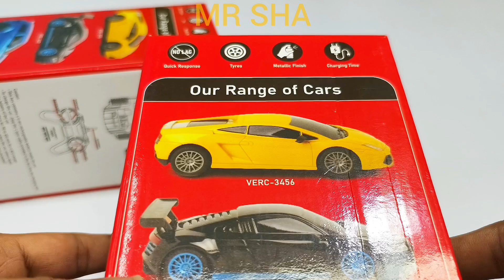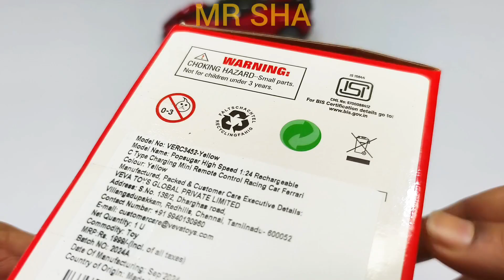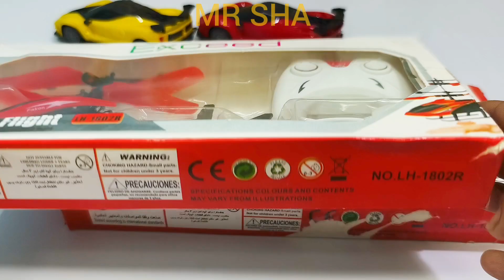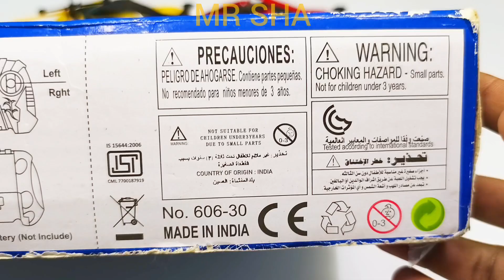Radio Control Airbus A380 and Remote Control Racing Rc Car Unboxing, toy car, helicopter, aeroplane